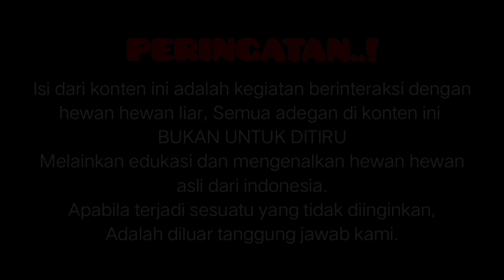ULAR CINCIN EMAS BOIGA DENDROPHILA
ULAR CINCIN EMAS ( BOIGA DENDROPHILA ) Adalah jenis ular alboreal atau hidup di pepohonan, Ular ini aktif di malam hari
dan mangsanya adalah tikus pohon,burung kecil,dan kelelawar.
MOHON DUKUNGAN CHANNEL INI
DAN TERIMAKASIH SAHABATUKU SEMUA.
ULAR CINCIN EMAS
BOIGA DENDROPHILA